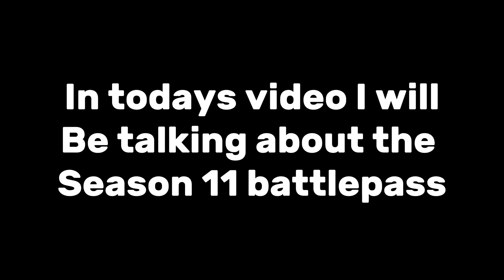Season 11 Is Finally Here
I just hope this gets viral :/